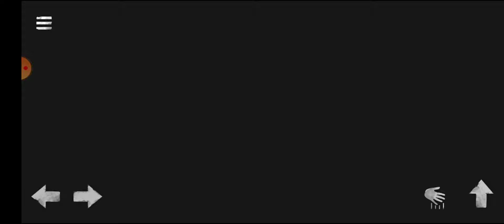FAR Lone Sails Walkthrough Mobile Part 1